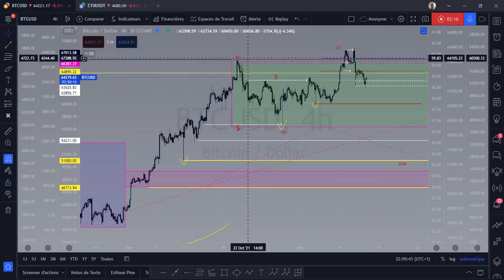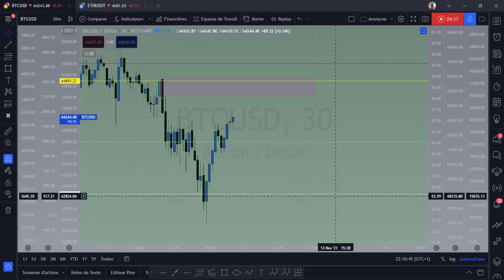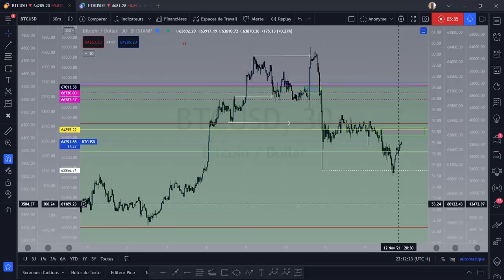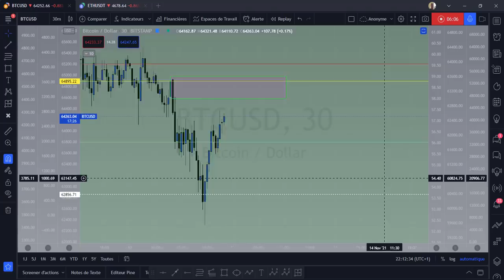BTC suivie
0x2fC54a5a4E2b5be3CD1921cA7e2F24e624ADa39f

TMhBoAaCkxvaB41o633VGiMQCTiGoMTkh8